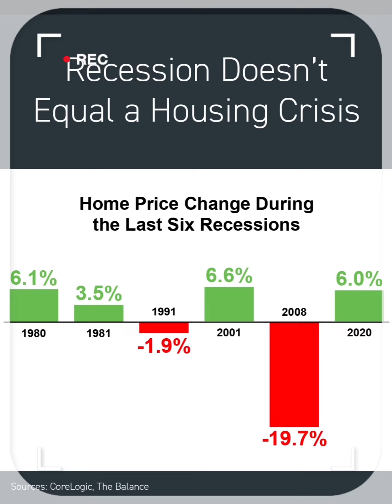A Recession Doesn’t Equal a Housing Crisis!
Look at history for facts!  Not the news anchors!